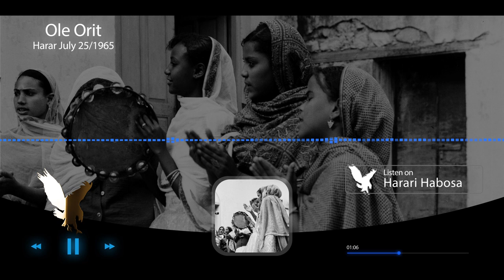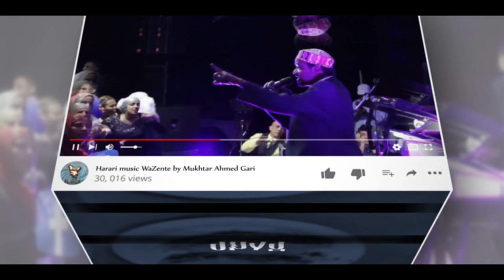Harari Music Orle Oritey 1965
Harari Habosa Production